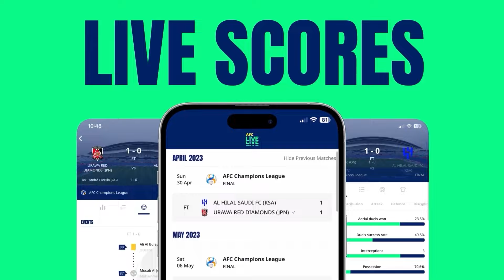AsianCup2023: Daily Highlights from Jan 25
A convincing win for Japan on Wednesday afternoon against Indonesia secured their place in the Knockout Stage for a record ninth consecutive edition, as a brace from Ayase Ueda earned them a 3-1 victory at the Al Thumama Stadium to finish second in Group D. The result leaves Indonesia waiting on the conclusion of the group phase to find out whether they can progress, while it also confirmed the qualifications of Jordan, Korea Republic and Thailand for the Round of 16.